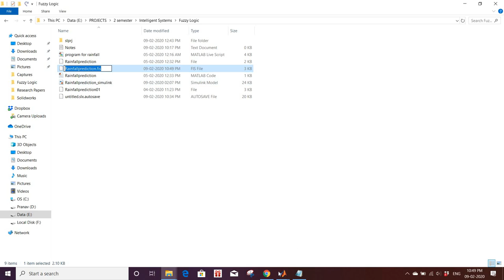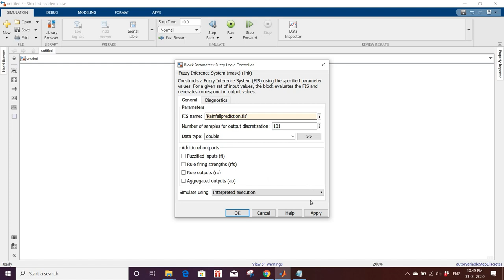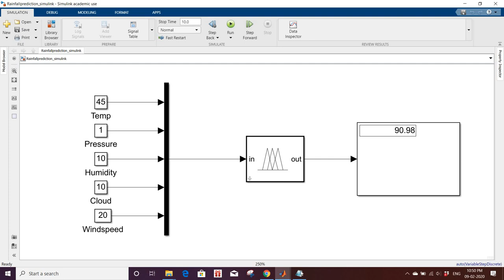How to use simulink for Fuzzy model design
How to model fuzzy  Controllers toolbox block in Matlab simulink, when inputs are more than one and from 'fis' file created in Fuzzy logic controller App in Matlab.